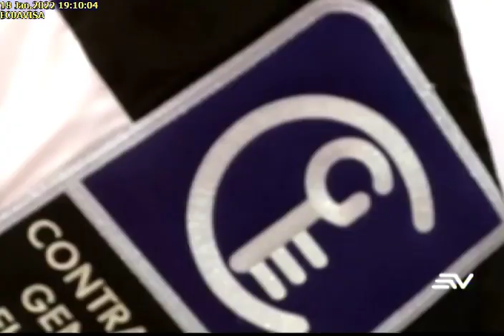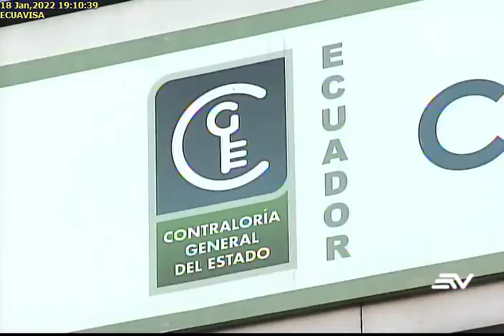CONTRALOR COMPARECE EN LA ASAMBLEA, 18/1/2022, ECUAVISA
CONTRALOR COMPARECE EN LA ASAMBLE